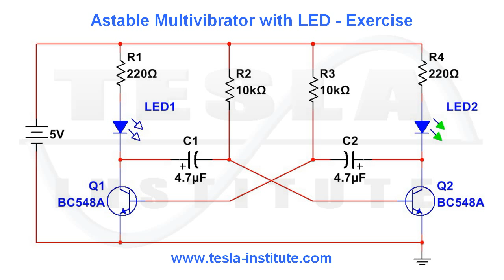Astable Multivibrator with LED - Exercise